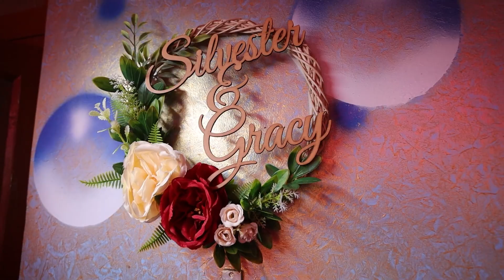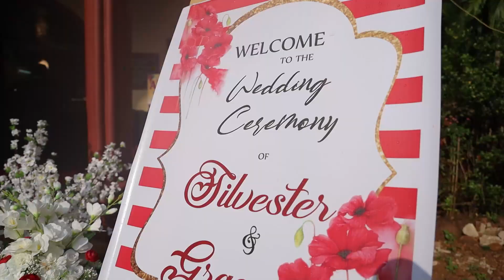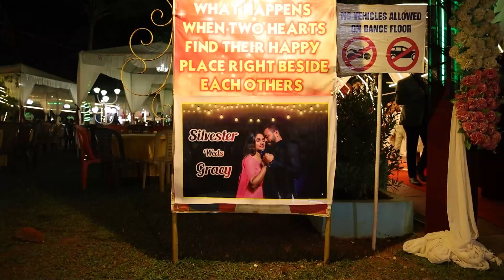Wedding highlights // cinematic wedding// Silvester & Gracy ??